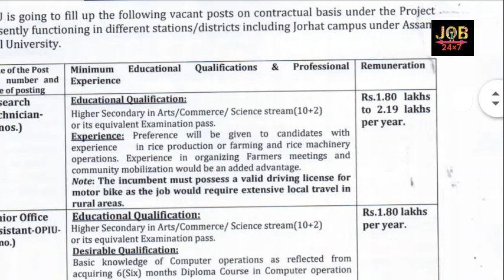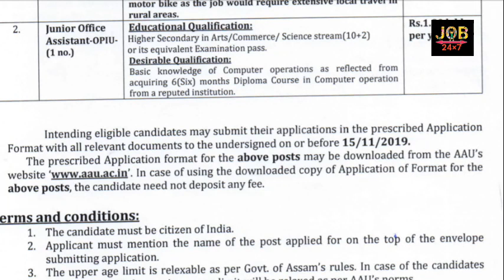Research Technician, Junior Office Assistant vacancies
Research Technician, Junior Office Assistant